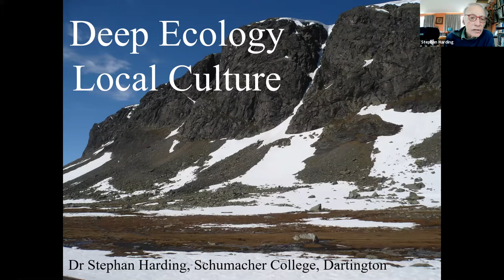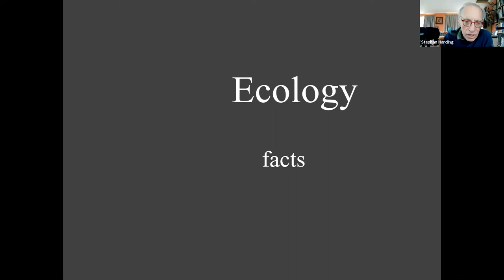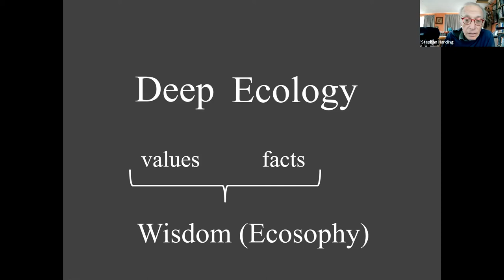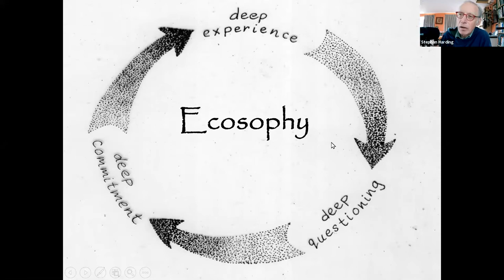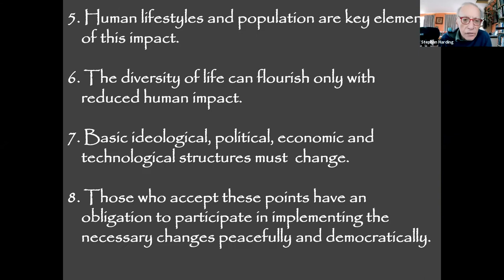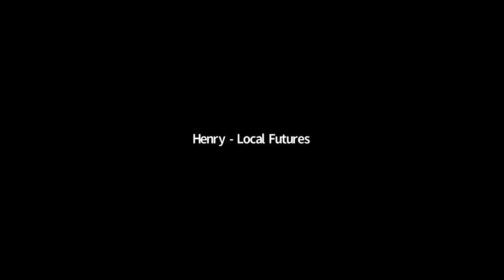The Way Home | Ella Noah Bancroft, Stephan Harding, and Manish Jain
Returning to Nature, Community and Self:

For our entire evolution, human beings evolved in relationship with the communities and ecologies in which they lived. Nowadays, these connections are being severed by the false promises of the global economy. Join practitioners of deep ecology, alternative education, community-building and decolonization to celebrate the profound benefits of coming back home to our innate connections to life.

With Helena Norberg-Hodge.

This event took place on June 20, 2021 as part of World Localization Day. As more people wake up to the need to localize supply chains and recover their connections to Nature and community, World Localization Day aims to galvanize the worldwide localization movement into a force for systemic change. for more information.